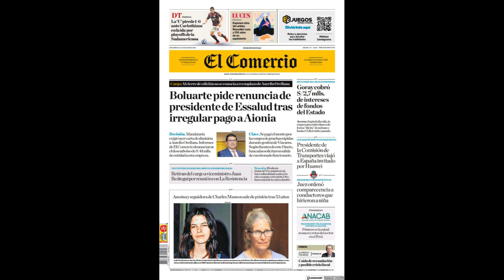[AUDIO] El Comercio (21 de julio de 2023) - Boluarte le pide la renuncia al titular de Essalud...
🟥 El Comercio (21 de julio de 2023) - Boluarte le pide la renuncia al titular de Essalud por escándalo de Aionia